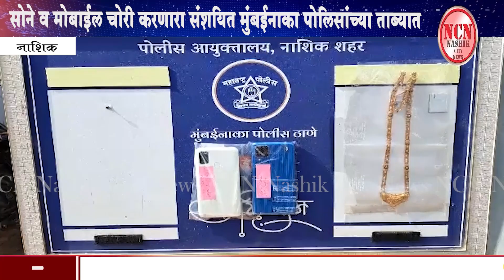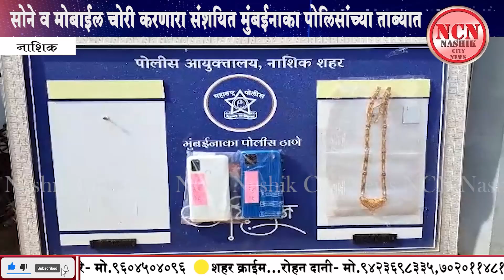नाशिक । सोने व मोबाईल चोरी करणारा संशयित मुंबईनाका पोलिसांच्या ताब्यात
NCN News